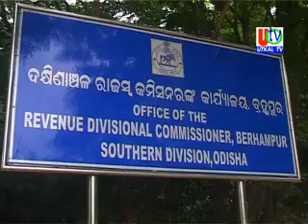13 08 2018 UTv News PGSMM Ghanta Yatra At RDC Office For Stop Kidney Disease At Chatrapur Area